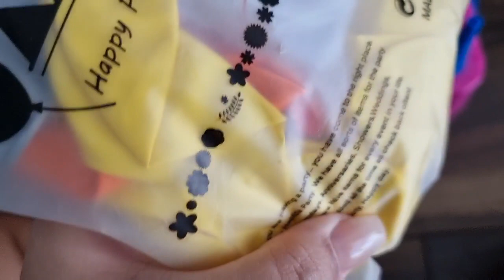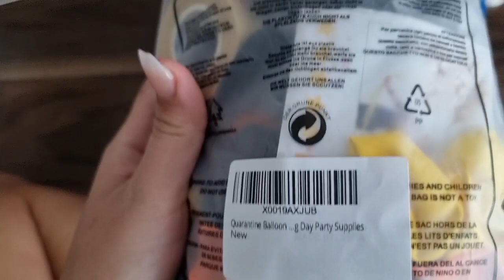Preggy Journey | Hubby's bday | How we Celebrate it? | fayevlogs